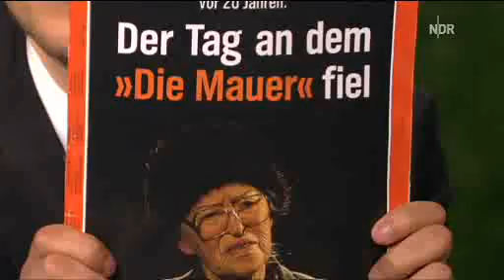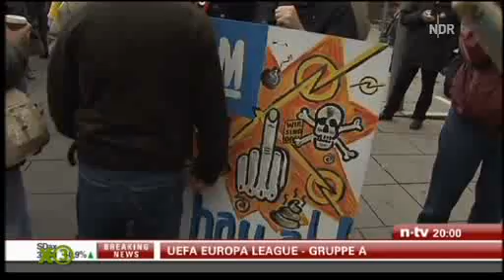Extra3 vom 08.11.2009 3/3